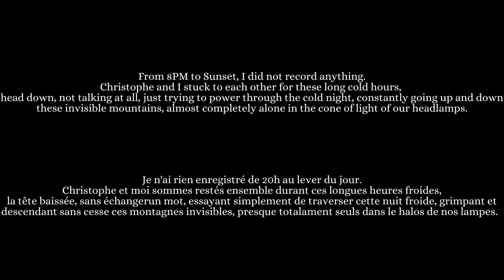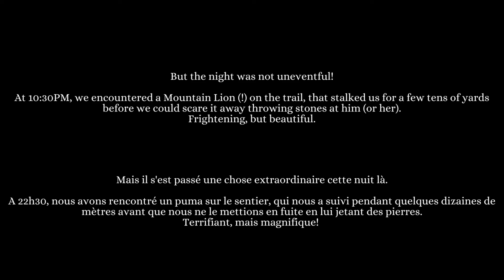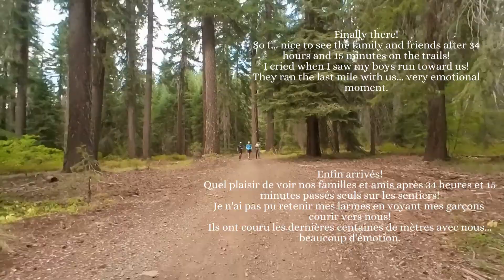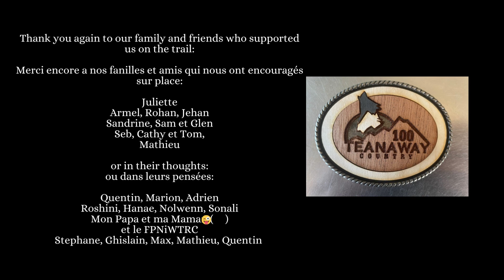Ultra running - Teanaway Country 100 miles 2022 with Christophe and Loic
Trail running race in Teanaway Country, Roslyn, WA - 100 mile run with 30,000ft elevation gain